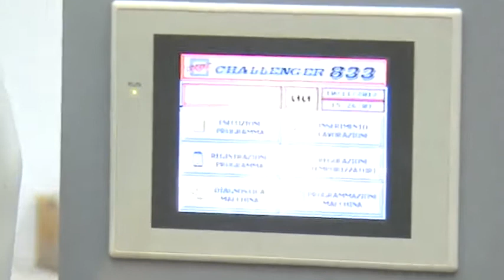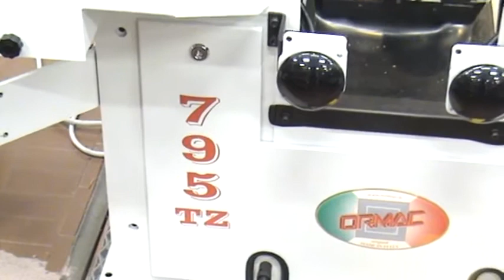Ormac 833+795TZ Ön ve Arka Monte Makinesi